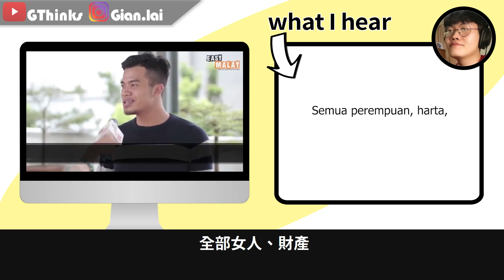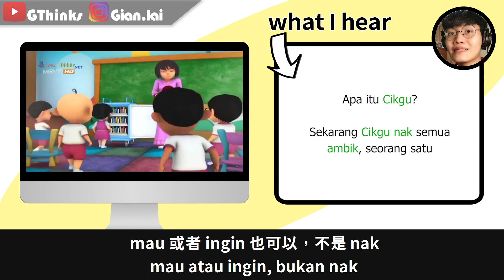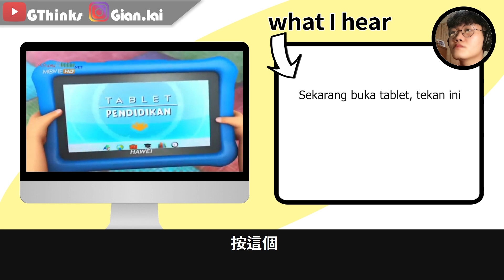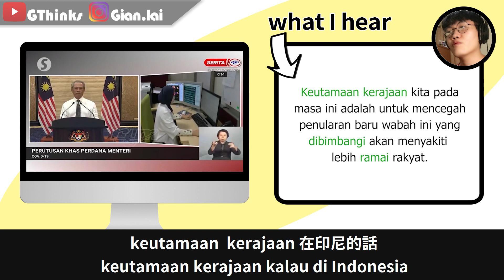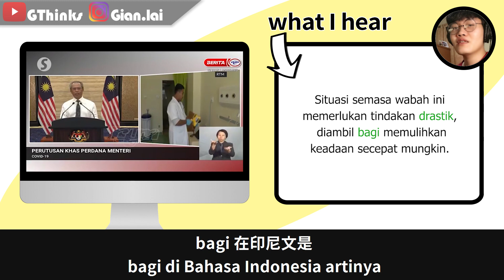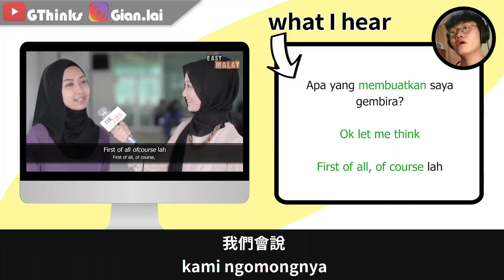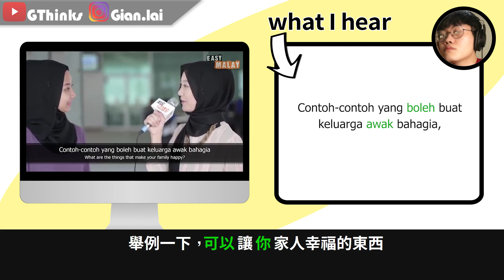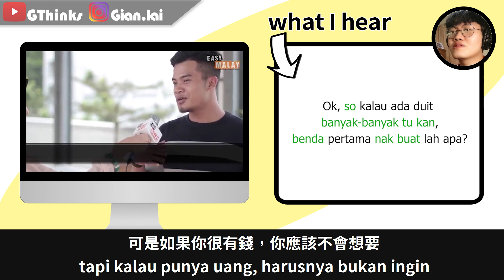印尼人真的聽得懂馬來語嗎? 會印尼語代表會馬來語? Orang Indonesia Ngerti Bahasa Melayu Gak Sih?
會印尼語真的代表會馬來語嗎? 今天我們來聊一聊這兩個語言的相同和不同之處!  Bisa Bahasa Indonesia Beneran Berarti Bisa Bahasa Melayu? Hari ini kita akan coba bahas persamaan dan perbedaan dari kedua Bahasa Ini!

如果你覺得哪裡有錯誤，請大家多多指教!
Kalau ada kesalahan, mohon bimbingannya!

馬來文 印尼文 馬來西亞 印度尼西亞 東南亞 馬來話 印尼話 馬來人 印尼人
Malaysia Indonesia Malay Bahasa Melayu Bahasa Indonesia Indo

Gian Anderson Lukmana